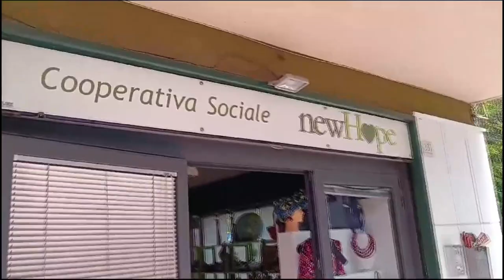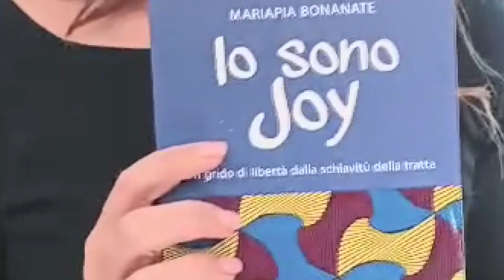Tessitrici di nuove speranze, 20 anni per New Hope, lavoro e futuro per donne vittime di tratta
Tessitrici di nuove speranze, compie 20 anni New Hope, lavoro e futuro per decine di donne vittime di tratta e violenza